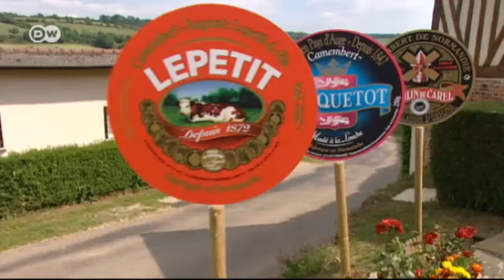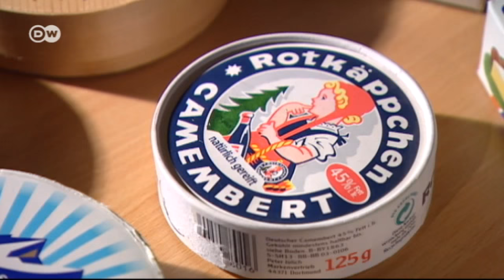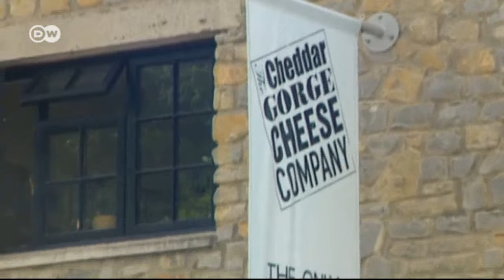Five cheesy regions | Euromaxx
Five places whose names all remind us of cheese, including Cheddar, Camembert, Edam, Gouda and Emmental.